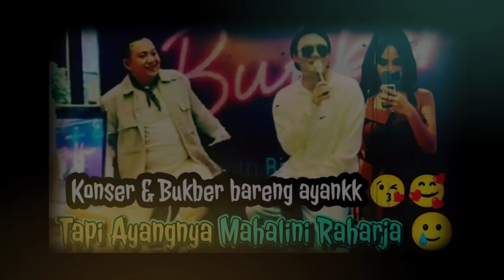Lagi, Rizky Febian & Mahalini Bikin Baper di VIP Bukber-Konser KFC. "Lini segera Masuk KK Tambun"🤲😊🥰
Buka bareng (Bukber) dan konser VIP Rizky Febian di salah satu KFC di Jakarta berlangsung meriah, Kamis (28/4/2022).

Kehadiran Rizky Febian ini disambut antusias para pengunjung dan penggemar setianya hingga mendapatkan tandatangan langsung dari A'iky. Pada kesempatan ini juga, Mahalini Raharja kekasih A'iky, nampak hadir mendampingi kekasihnya pada sesi doa bersama tim, atau sebelum konser dimulai. Meski begitu, Mahalini belum memperlihatkan dirinya dihadapan para pengunjung.

Akan ada suprise apalagi nih guys 🥰😁, video lainnya bunda Nathalie segera memasukkan Mahalini pada Kartu Keluarga (KK) Tambun, bahkan Bunda Nathalie sudah menganggap Mahalini sebagai anak sendiri, bernarkah? Simak video selengkapnya di YouTube Channel Berbagi Cerita (CBC)...